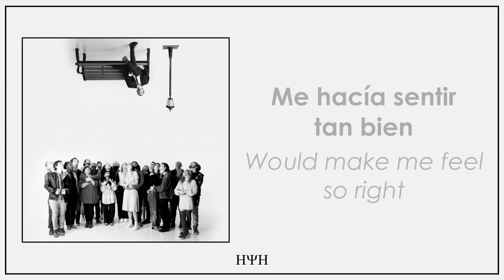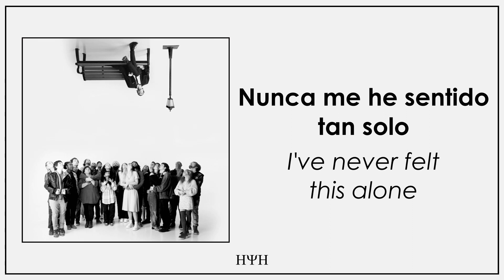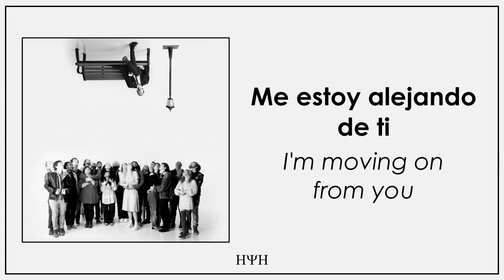bbno$ - still (Lyrics + Sub Español)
▷ Interpretación:
El duelo de una ruptura. Sabes que extrañas como nadie lo había hecho a esa persona. Pero también te das cuenta de todo lo que hubo mal en la relación, los malos hábitos de ambos que simplemente terminaron por romperlos. Al final, solo queda afrontar que lo mejor es que todo haya terminado.

⇢ All The Copyright Goes To bbno$ ⇠